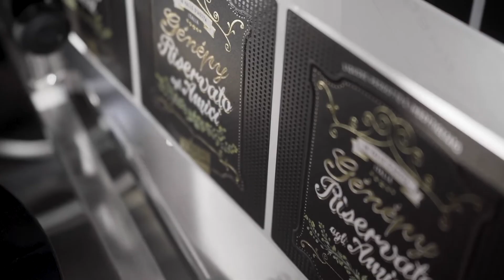La storia dei prodotti Vertosan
La famiglia Bernardini, che da sempre lavora in campo enogastronomico e che nel 2009, per intuizione, passione e coraggio di Mario Bernardini ha voluto intraprendere la strada imprenditoriale, rilevando insieme ai figli Massimiliano  ed Alessandro il marchio storico Vertosan, che risale ai primi anni settanta.